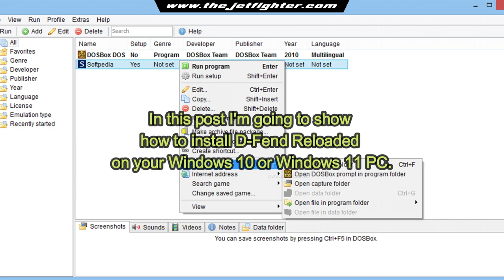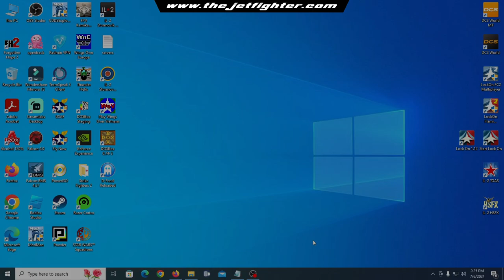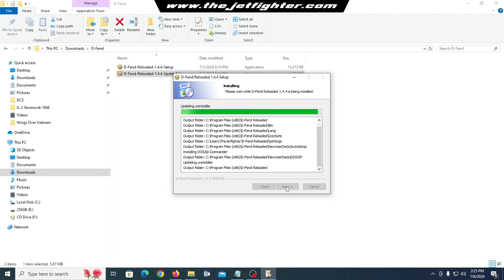How to install D-Fend Reloaded (MS-DOS Emulator)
D-Fend Reloaded is a front-end for DOSbox, the popular (Ms-DOS) emulator, but it makes it much easier for us to configure it through a graphical interface. You can modify a lot of features to make sure that old game that gave you so many good times runs smoothly again on your next-generation computer.

Video Chapters:
0:00 What is D-Fend Reloaded
0:36 Step 1: Download D-Fend installation files
1:03 Step 2: D-Fend Reloade's main installation
1:37 Step 3: D-Fend Reloade's update installation
2:25 Step 4: Run D-Fend Reloaded